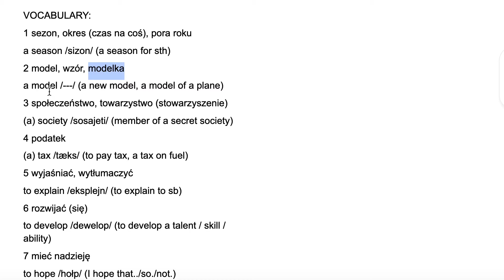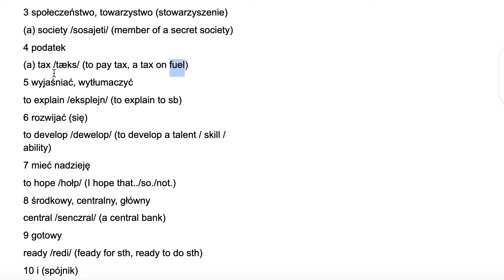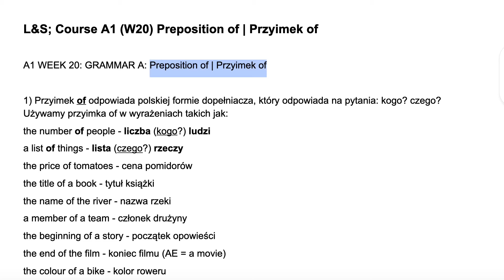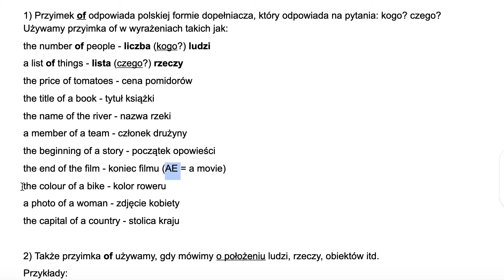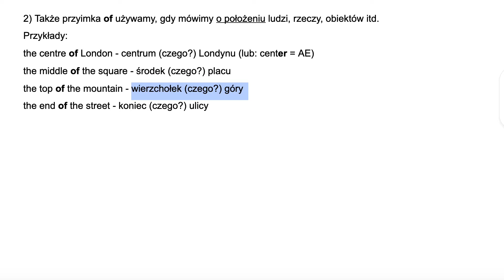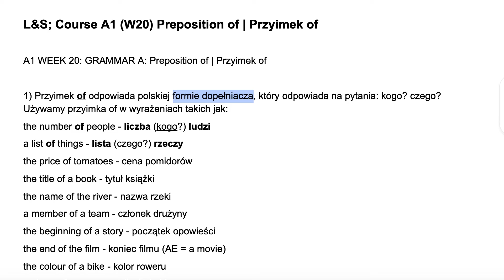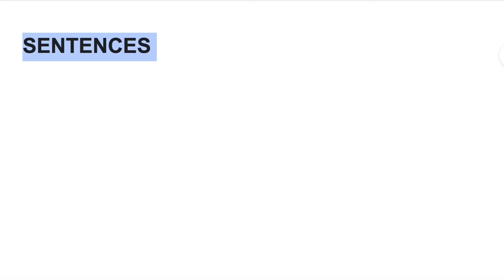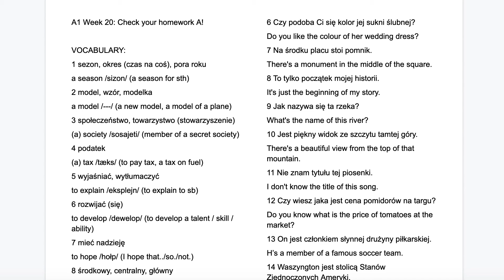Przyimek OF | Jak go stosować? (A1 / Tydzień 20 / Lekcja A)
Jeśli podobało ci się to nagranie, to daj łapkę w górę.

● DARMOWE LEKCJE WIDEO online YouTube:
Lekcje video poziom A2 (playlista) ►
Lekcje video poziom B1 (playlista) ►